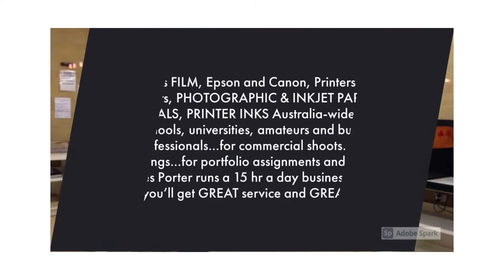About Les Porter Photography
This video is all about a black & white photography video to Youtube. If you want to know about the Les Porter video or working quality or if you want to know how to contact Les Porter then you are in the right place.

You will get all the information about Les Porter. Like Les Porter work quality, experience, gallery, portfolio, how to contact & everything.

 Les Porter is a very well professional, decent & experienced person in the photography industry. In this video, you can see the short graphics & animation of Les Porter. Using video making tool I am going to show you what is the quality of a professional black & white photographer.

So, what can you see in this video?
- Graphics
- Animation
- Information
- About Les
- Working Quality

Time Stamp:
0:00-0:11 - From when he is in this Industry
0:12-0:26 - Quality Of  Work
0:27-0:45 - About Business Info
0:46- 0:50 - Camera Using
0:51- 1:00 - Camera Prices
1:01-1:11- Contact